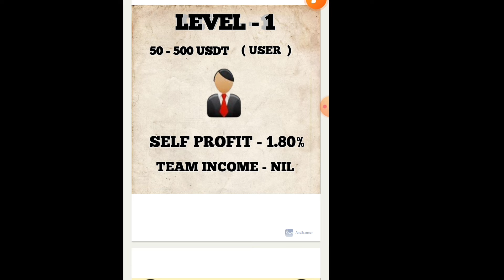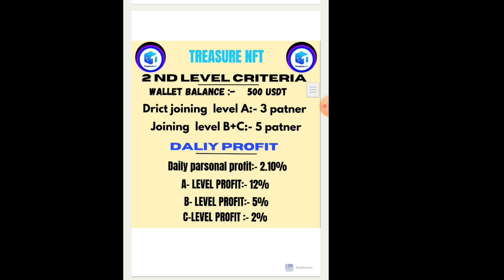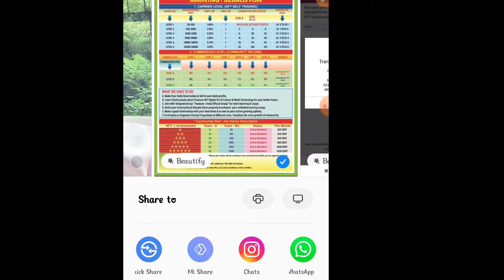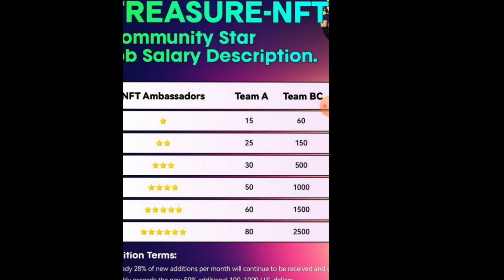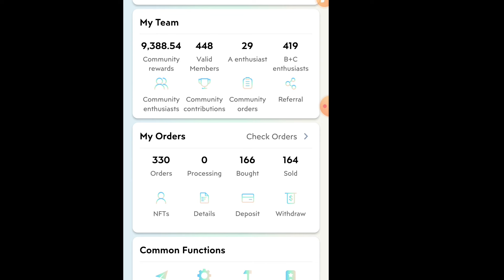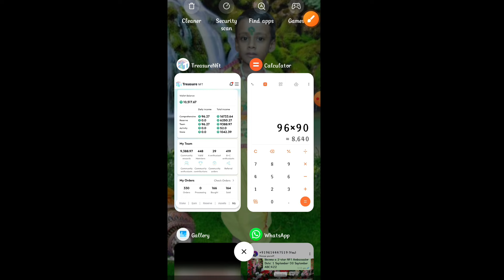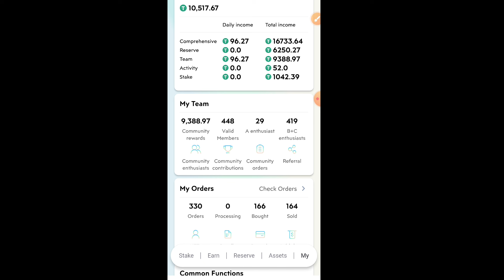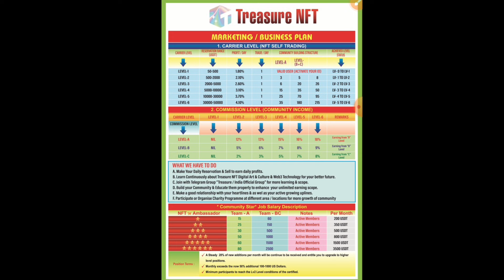ট্রেজার এন এফ টি মার্কেটিং প্লেন ( নতুন মানুষ দের জন্য )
যারা নতুন সিস্টেমে জয়েন করেছেন ফিল্ড ওয়ার্ক করার সময় বুঝতে পারছেন না কি ভাবে শুরু করবেন তাদের জন্য রইল এই ভিডিও পুরো ভিডিওটি শেষ পর্যন্ত দেখুন আশা করি পুরো বিষয়টি বুঝতে পারবেন
Treasure NFT পুরো world এ একটি মাত্র সিস্টেম মানুষ বাড়িতে বোসে কাজ করে unlimited incom করতে পারে ।।
তাই দেরি না করে আজই জয়েন কোরুন